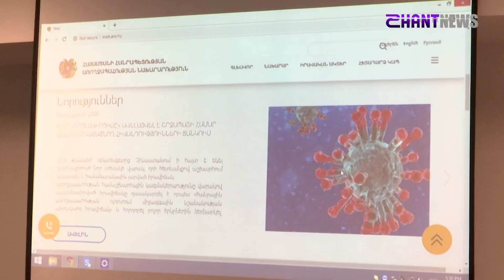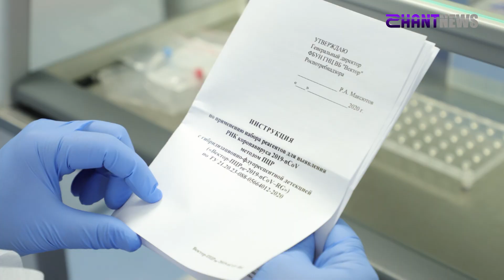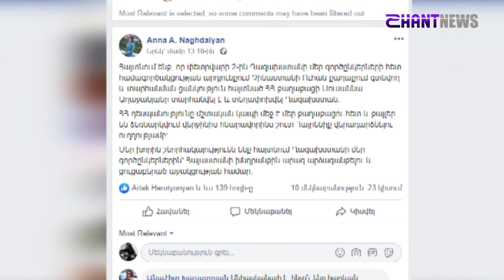Ինչպե՞ս են օգտագործվում կորոնավիրուսի թեստերը, և վարակի տարածման ի՞նչ դինամիկա է արձանագրվում